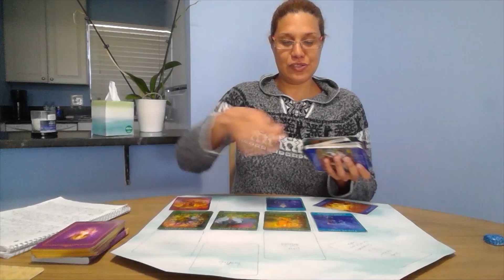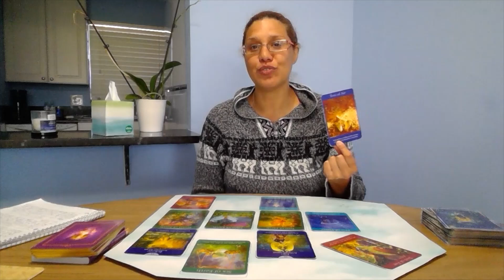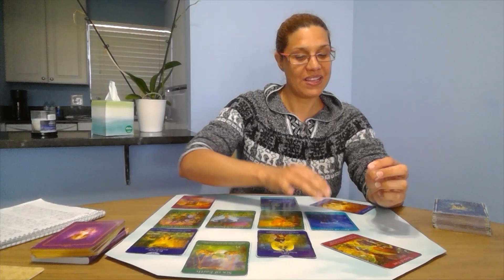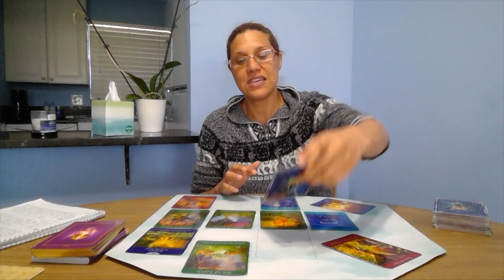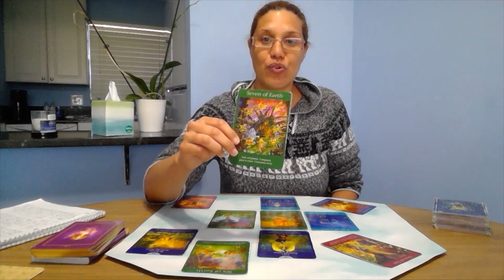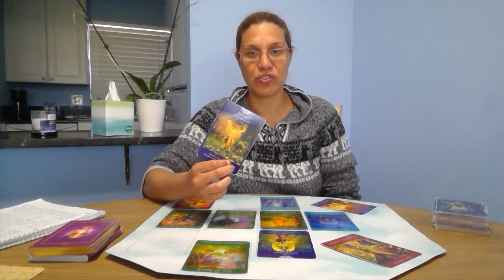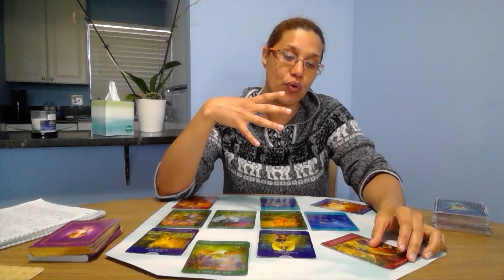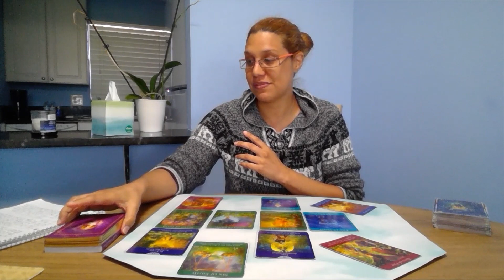ACUARIO PROTECCION Y APERTURA EMOCIONAL - FEBRERO 2022